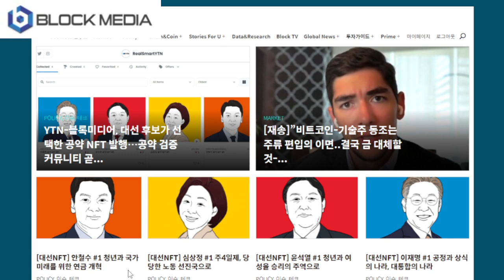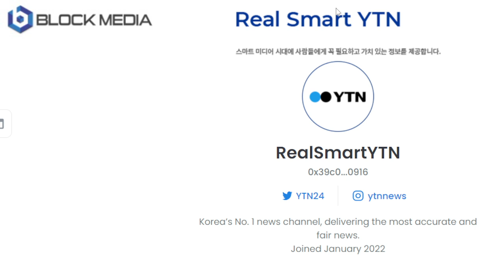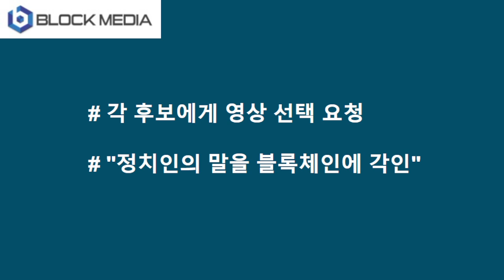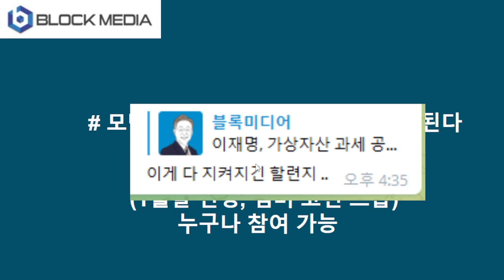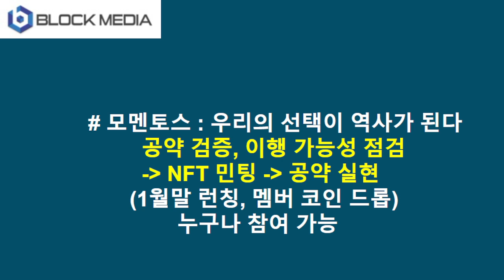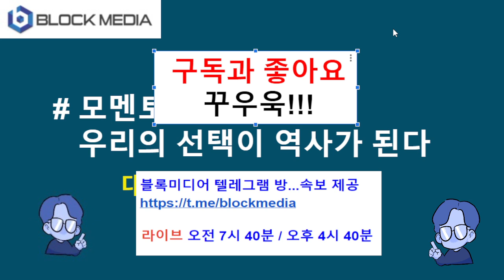모멘토스: 우리의 선택이 역사가 된다(최종판)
대통령 후보들의 말을 NFT화했습니다. 후보들의 공약을 검증하고, 이행을 촉구하는 커뮤니티, 모멘토스도 1월말 런칭할 계획입니다.

BTC : 1HFNQUv4wguCkfwvwJw58PC7253tjjrHTY
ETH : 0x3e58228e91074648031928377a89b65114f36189